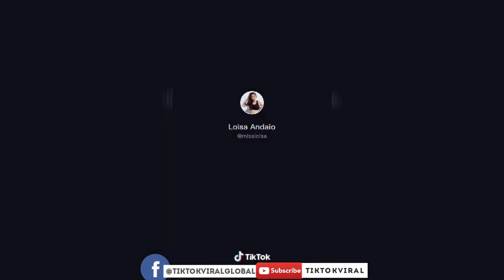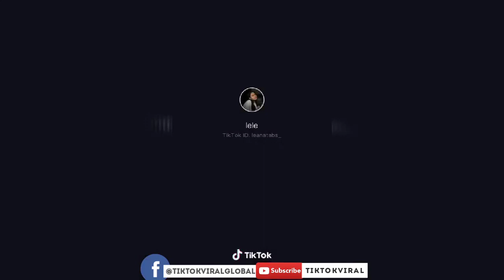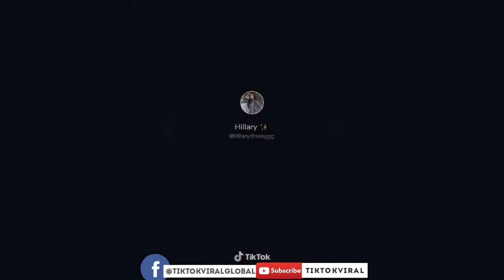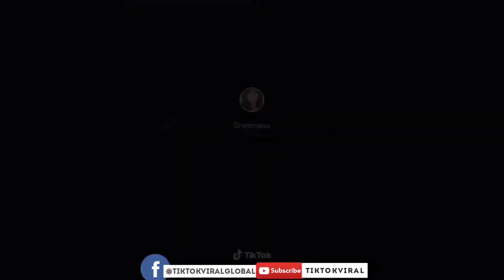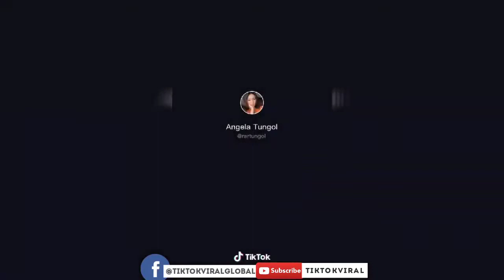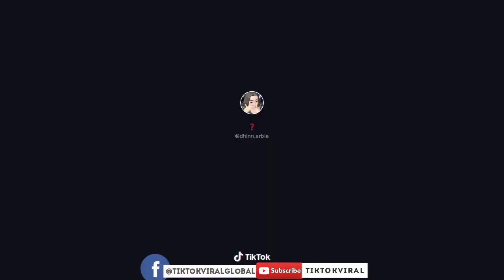Cute uyy dance challenge TikTok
entertainment, pinoy, tagalog, talk vlog, tiktok, youtube, modeling, compilation, dancing,shorts, and many other more